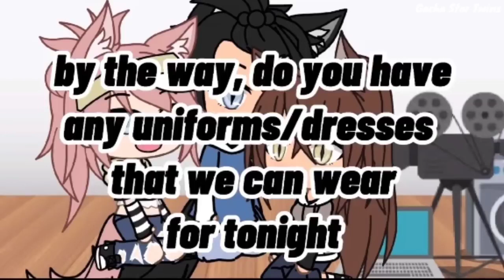｢ GCMV 」 Gacha Movie #2438